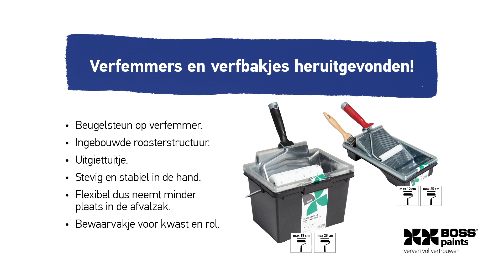NIEUW: verfemmers heruitgevonden | BOSS paints